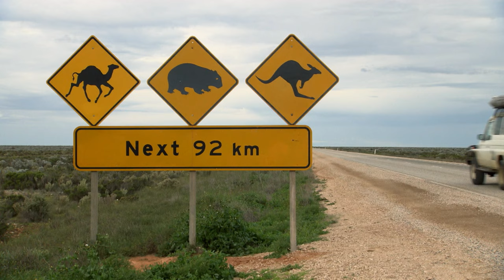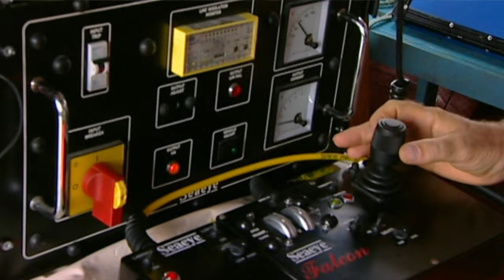Momentos salvajes - ¡Rarezas! | Episodio Completo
La naturaleza tiene muchas criaturas extrañas que ofrecer y, a menudo, estos animales son los que más nos fascinan. En el interior de Australia hay hormigas que utilizan obreras especializadas como tarros de miel vivientes. En África, en los interminables humedales de Bangweulu, en Zambia, el picozapato está a la caza de peces, un ave que definitivamente hace honor a su nombre. Por último, en las selvas brasileñas acechan espantosos monstruos fluviales en el abismo del Amazonas que provocan escalofríos incluso a los buceadores más experimentados. Pero también hay intensas relaciones entre humanos y animales, como el estrecho vínculo entre un buzo alemán y una hembra de delfín que exploran el Atlántico frente a la costa de Irlanda, o el "easy rider" de California que ha cuidado de un toro elefante africano durante más de 25 años. Weird! es un impresionante viaje para visitar a animales de todo el mundo que son, de alguna manera, diferentes.